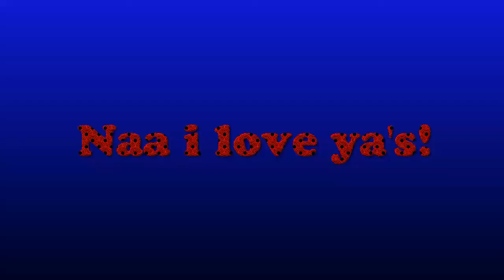Fighting through the pain to end Shredder!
Wilky's tooth decided to fight back today and is causing him to have some discomfort but fear not for he will help the turtles defeat Shredder once and for all!